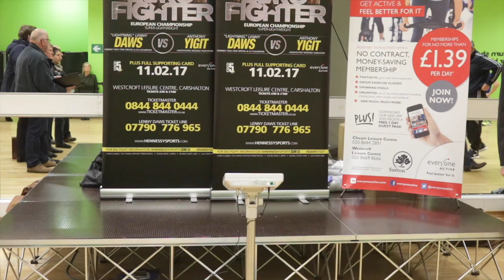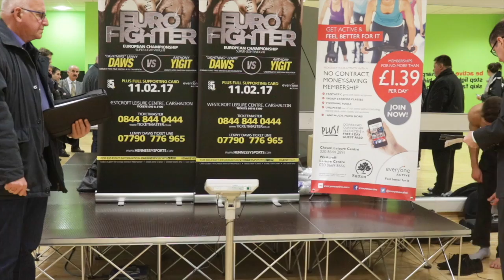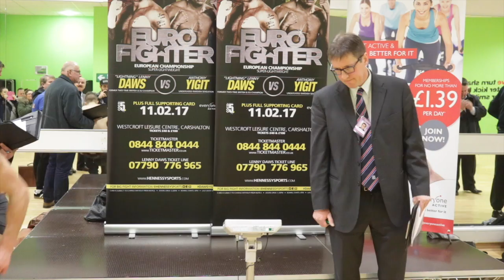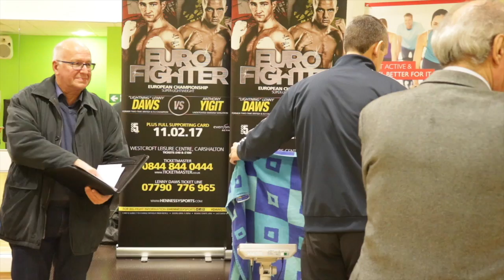LENNY DAWS v ANTHONY YIGIT - OFFICIAL WEIGH IN & HEAD TO HEAD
LENNY DAWS v ANTHONY YIGIT - OFFICIAL WEIGH IN & HEAD TO HEAD / EBU EUROPEAN TITLE CLASH